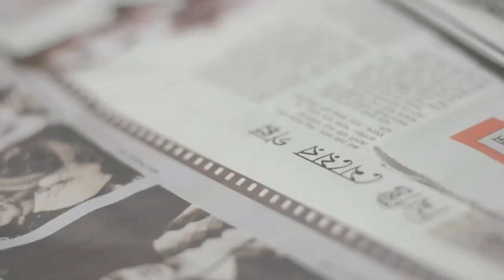আওয়ামী লীগের এই দেউলিয়া রাজনৈতিক সংগঠন বিচ্ছিন্ন হয়ে গেছে জনগণ থেকে!